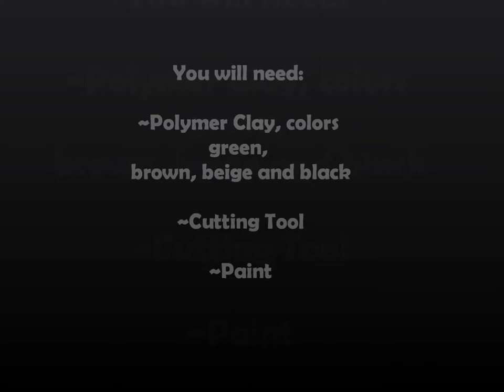Polymer Clay: Cactus Pot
First video :D forgive my video editing skills, i promise to get better.
This is my tutorial on how to make a cute little cactus pot.
Polymer Used: Sculpey 3
Music created by: Jason Shaw, at audionautix.com